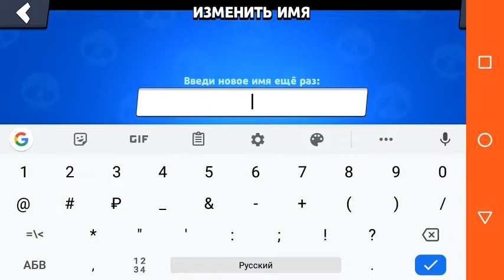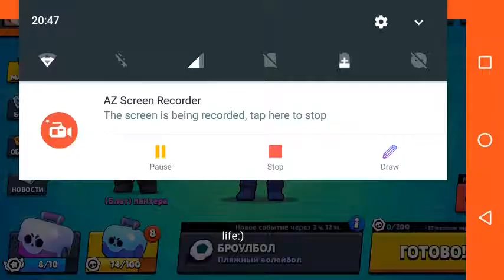зделал сибе ник в бравл старс 50 сундуков 2 часть